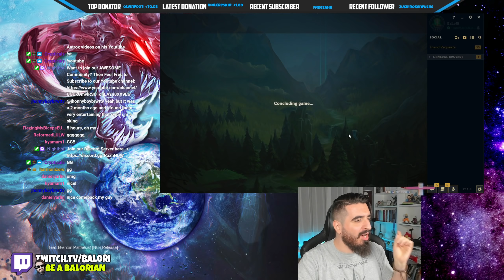Our Max Pen Jarvan Build Punished A very COCKY TWITCH 🔥 LoL Full AD Top/MID Lane Jarvan s11 Gameplay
You want the STRONGEST NEW RUNES Jarvan Season 11 Build for TOP/MID/Jungle? Enjoy:
Domination + Sorcery
For Domination:
- Electrocute (Bonus burst damage after E-Q-W)
- Ghost Poro (Extra AD stacks and vision)
- Sudden Impact (Bonus lethality after using your E-Q)
- Ultimate Hunter (extra 25% Ultimate CDR, just perfect)
For Sorcery:
- Manaflow (Manastacks to spam our skills EASIER)
- Transcendence (Bonus 10 Ability haste and CD refund for Q-W-E for each kill-assist)
Also you will get for:
OFFENSE: 9+ ADAPTIVE FORCE (Extra 6 AD)
FLEX: 9+ ADAPTIVE FORCE (Extra 6 AD)
DEFENSE: 15-90 HP
This runes will give you everything you need for Jarvan to do insane damage!
Full Jarvan s11 Item build: Duskblade, Black cleaver, Ionian Boots, Edge of Night/Collector, Serylda's Grudge, Death Dance/Edge of Night plus Elixir of Wrath

Electrocute Max Pen Lethality Jarvan vs Katarina Top LANE Build Game with fans 2021 Season 11 Gameplay League Of Legends